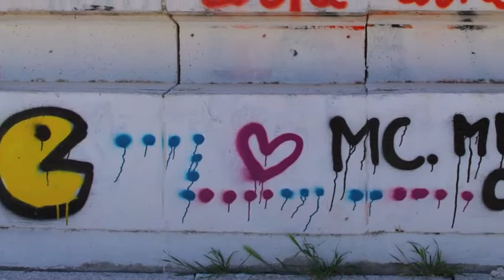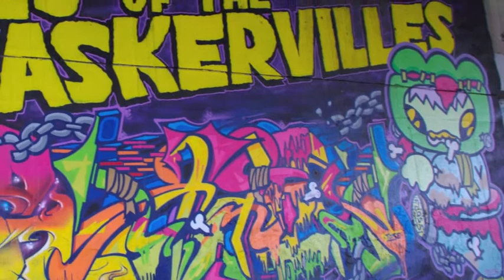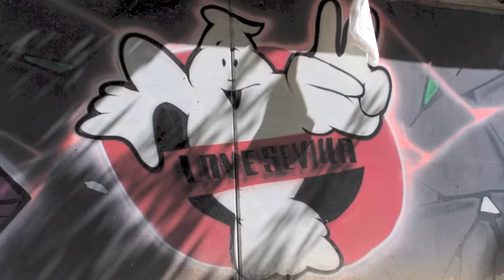Sevilla Street Art!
Photography taken while in Sevilla, Spain during breaks from the amazing ZEMOS98 schedule. Music used is Coppe' - Lavender Oil (plaid Remix)